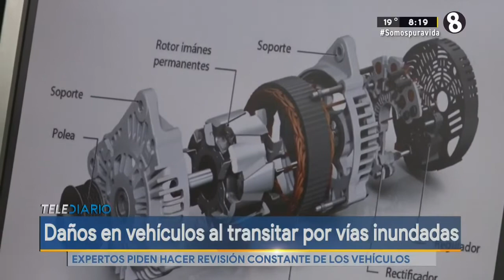Vías inundadas de Costa Rica provocan daños en los vehículos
Expertos piden hacer revisión constante de estos vehículos